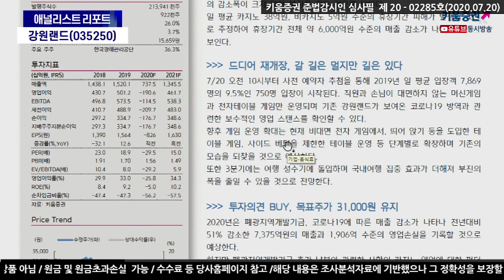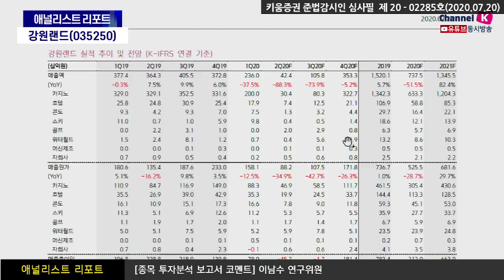강원랜드, 드디어 재개장! 갈 길은 멀지만 길은 있다 (애널리스트리포트.기업분석/20.07.20)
2/23일 이후 148일만에 7/20 오전 10시 제한적 재개장을 실시
휴장에 따른 매출 손실과 인건비 등 고정비용과 폐광기금 추가 납입 이슈 등이 발생하며
최악의 상황을 보냈던 강원랜드는 흔들림 없는 펀더멘털과 탄력적 카지노 소비 회복에 따라
영업장 운영 강도 상향 스케쥴에 맞추어 실적이 개선될 것으로 전망
2020년은 폐광지역개발기금, 코로나19에 따른 매출 감소가 나타나 전년대비 51% 감소한 7,375억원의 매출과
1,906억 수준의 영업손실을 기록할 것으로 예상
하지만 폐광지역개발기금 추가 납부와 관련한 사항이 카지노 영업에 대한
펀더 멘털을 훼손시킬 가능성이 없고, 코로나19에 따른 영업부진이 발생하며
문체부의 카지노 영업 재허가 시 영업시간 및 카지노 테이블 가동률 증가 등이 발생 할 여지가 있고,
무엇보다 탄력적인 카지노 소비 회복이 발생할 것으로 보임

이남수 키움증권 기업분석팀 연구위원​

※ 키움증권 준법감시인 심사필 제 20-02285​호(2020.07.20)